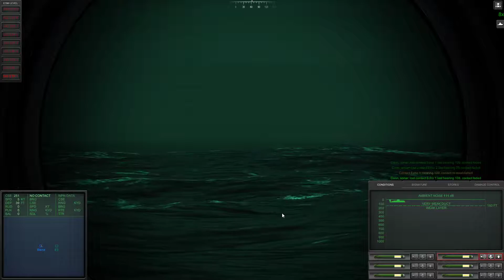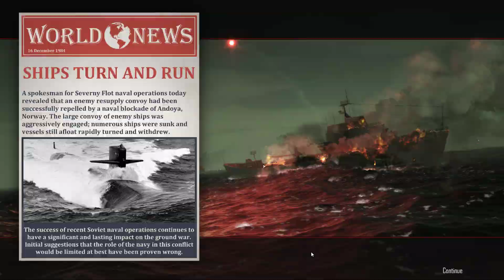Cold Waters RED 1984 - ELITE difficulty - mission 7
Prepare for an unorthodox gameplay of this game. I make it quick and don't accept torpedo hits. I'm a perfectionist.